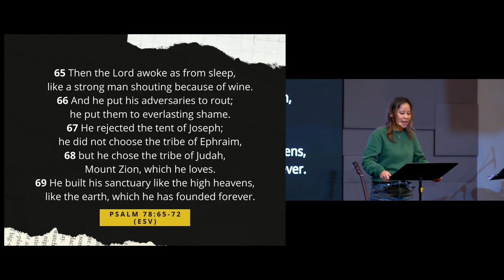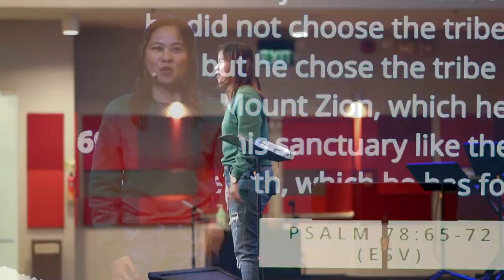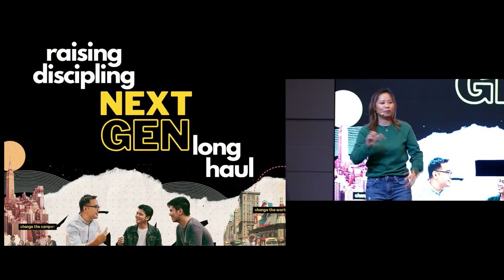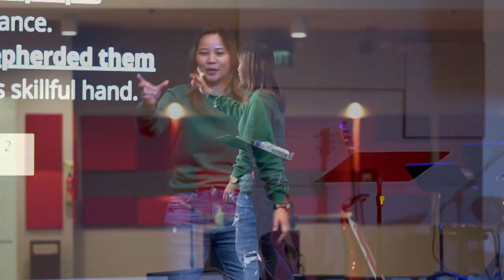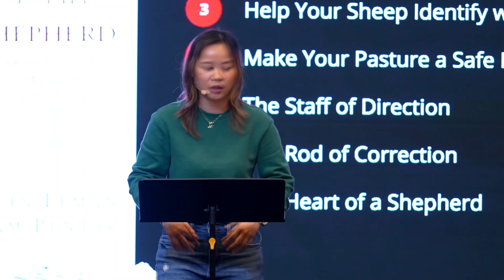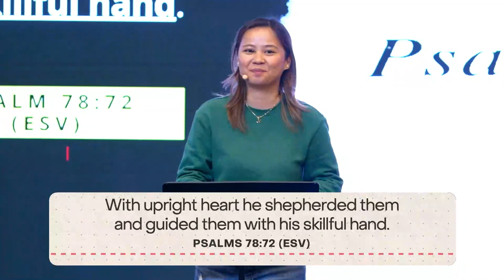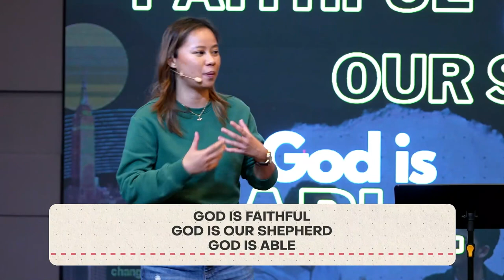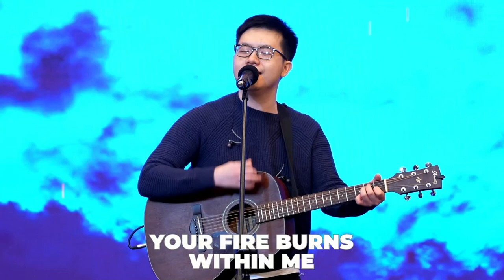The Call to Disciple the Next Generation Doesn't Stop | Nikki Sandi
Nikki reminds us that God shares to us the responsibility and privilege of shepherding people.